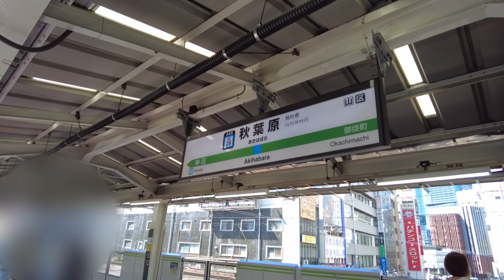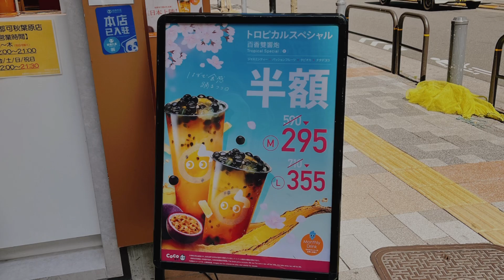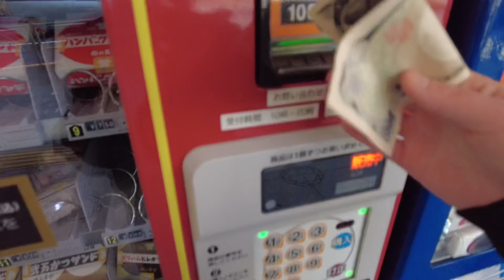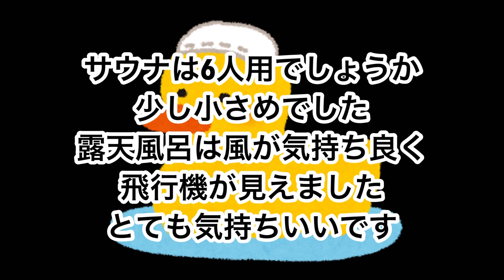女ビジホひとり呑み【ドーミーインpremium神田】でプレミアムなひとり呑み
ドーミーインプレミアム神田は本当素晴らしかった。
場所柄大人の方が多く落ち着いた雰囲気です。
駅からも近く飲食店も周りにありますのでとっても便利です。
スタッフさんもみなさん本当感じが良くいつも本当に癒されます。ドーミーインって本当イイホテルだなぁ。

お休みの日は好きな事をして好きなだけ食べて子供の様に自由気ままに過ごします。
ストレスで毒だらけの身体も癒しとサウナでデトックスできます。ドーミーインプレミアム神田とっても良い最高なホテルでした。